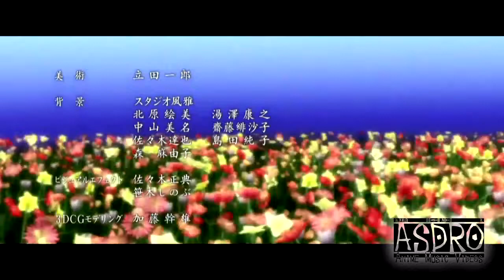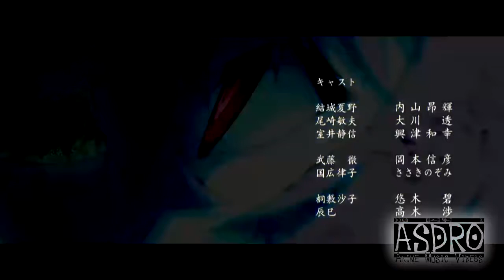[AMV] Shiki - Then, the Sky Opened Up and Swallowed Them Whole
► Anime: Shiki
► Musica: The Paper Melody - Then, the Sky Opened Up and Swallowed Them Whole